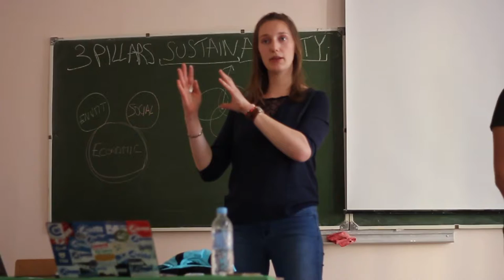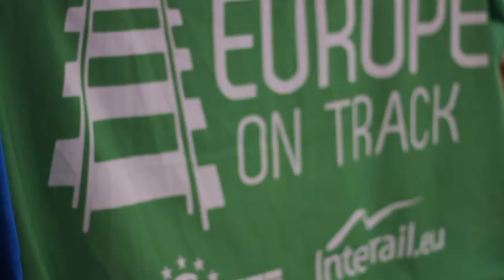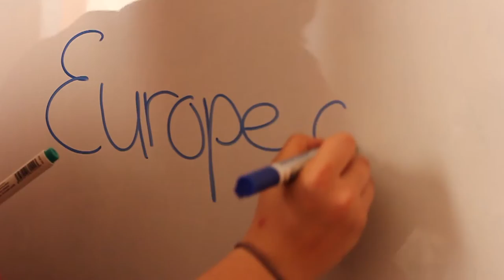Europe on Track 5 | Team Red | Voronezh